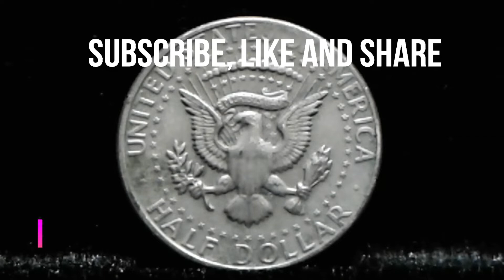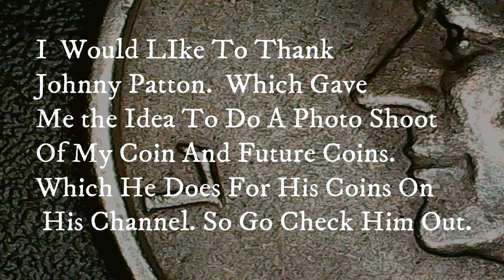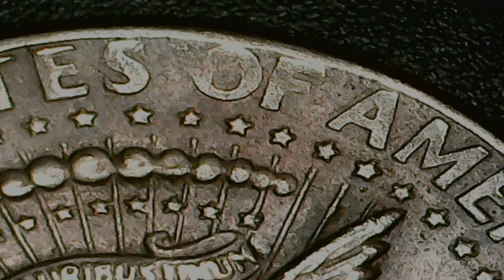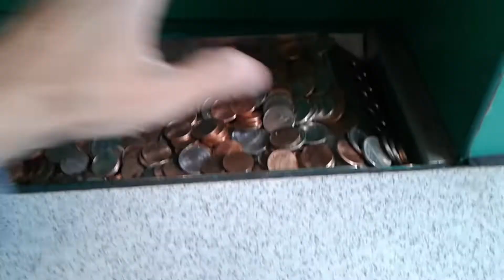47 YEARS IN CIRCULATION !!! And A Shout Out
This Kennedy Half Dollar Has probably  pass thru millions of hands and no one ever took the time to check it out, which maybe to be worth something.